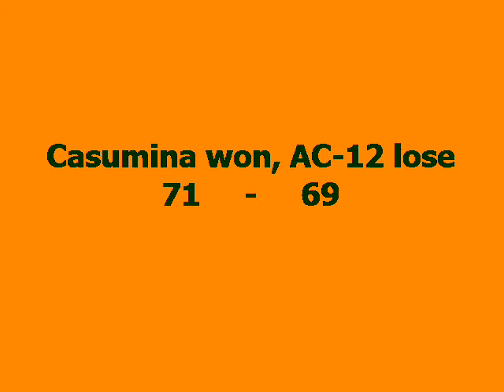Casumina vs AC-12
Tire Center Philippines Basketball League held at Manila Bulletin Gymnasium.  Casumina vs AC-12